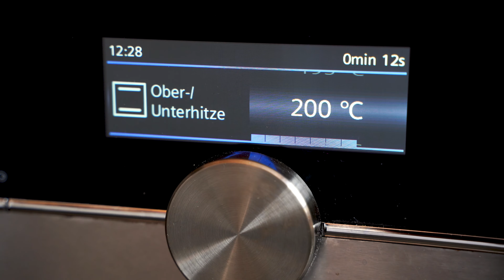So machst Du die besten Brioche Burger Buns ...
Mit diesen selbst gebackenen Burger Buns werden Deine Burger so richtig genial! Luftig und goldbraun gebacken, buttriger Geschmack und bestreut mit feinstem Sesam. So mag ich meine Hamburgerbrötchen am liebsten! 🍔

Wir machen heute den Klassiker für Hamburger - Brioche Burger Buns. Der Teig ist angelehnt an das bekannte französische Gebäck und lässt sich perfekt auftoasten oder in etwas Butter anbraten. Das bringt nicht nur noch mehr Geschmack, sondern sorgt auch dafür, dass das Hamburgerbrötchen die Saucen und den Fleischsaft noch besser auffangen kann.

Für 10 Brioche Burger Buns brauchst Du:
- 150 ml Wasser
- 100 ml Milch
- 1 Würfel frische Hefe (42 g)
- 1 EL Zucker
- 10 g Salz
- 500 g Mehl
- 1 Ei
- 80 g weiche Butter

Außerdem zum Bestreichen / Bestreuen:
- 1 Ei
- rund 3 EL Milch
- Sesam zum Bestreuen (optional)

Ich wünsche Dir viel Spaß beim Nachbacken und Genießen!
Dein Jannik

▬ Mein Equipment ▬▬▬▬▬▬▬▬▬▬▬▬▬

▬ Social Media ▬▬▬▬▬▬▬▬▬▬▬▬▬▬▬

0:00​ Intro
0:15 Hefe auflösen
0:44 Zutaten für den Brioche-Teig
1:20 Teig kneten
1:36 Teig ruhen lassen
1:46 Glasur verrühren
2:14 Burger Buns formen
3:23 Burger Buns bestreichen
3:46 Mit Sesam bestreuen
3:56 Burger Brötchen backen
4:15 Guten Appetit!